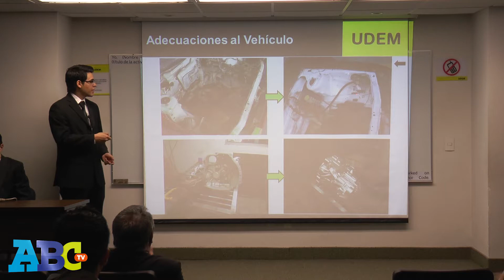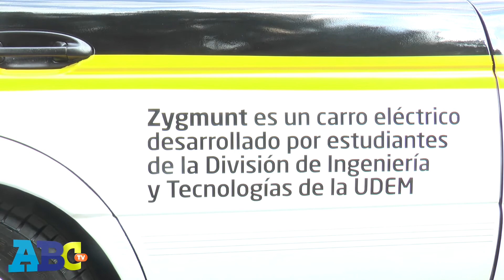Periódico ABC/ Estudiantes convierten auto 'chatarra' en eléctrico